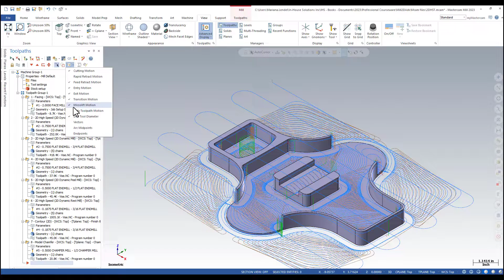Mastercam 2023: Using Advanced Display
Follow along with our Trainer and Technical Documentation Developer, Mariana, as she shows you how the advance display sets up each of your toolpaths as a different colour based on the movement type.